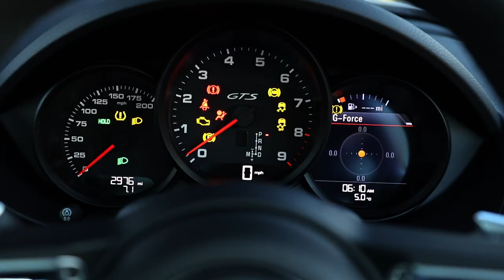2022 Porsche 718 Cayman GTS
First registered in 2022 this Porsche Cayman GTS 4.0 has been subject to a comprehensive mechanical and cosmetic 111-Point Porsche Approved Inspection which includes the completion of all routine service and maintenance that is due within the next three months or 3000 miles a minimum of 12 months MOT fitment of Porsche N-Rated tyres with a minimum tread depth of 3mm and complete cosmetic preparation to Porsche's exacting standards. This example is also supplied with the peerless Porsche Approved Warranty which ensures complete peace of mind. The specification includes:,

Sports Seats